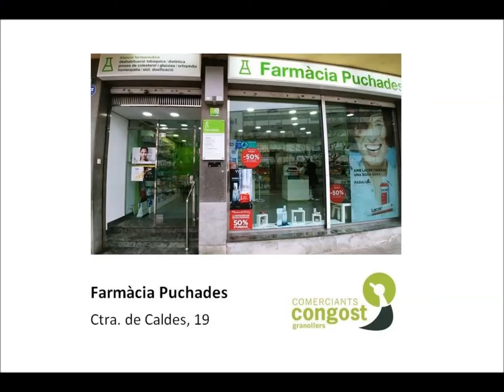Botigueja a Congost i ves a Farmàcia Puchades de Granollers